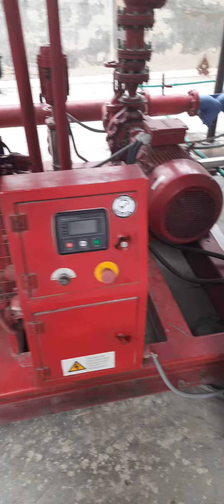Fire Fighting System| Pump|Electric and Diesel Engine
commissioning of fire fighting pump installed with both electric as well as Diesel Engine pumps.